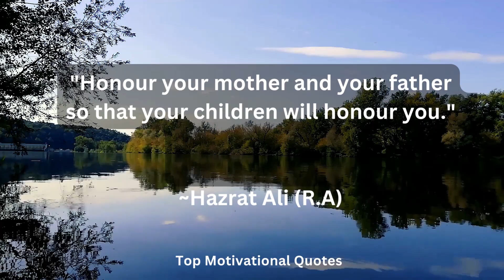Honour your mother and .................? by Top Motivational Quotes.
This Motivational Quotes channel will not only motivate you, but will also inspire you to live a positive life.
A negative mindset will never result in a positive life.
Simply concentrate on the screen and listen to the whispers in your ears.
Always be positive and believe in yourself.
Top Motivational Quotes are both inspirational and motivating, and they emphasise the importance of believing in oneself and remaining optimistic.
We hope you enjoyed our video about Honour your mother and .? by Top Motivational Quotes, which took a lot of time and effort to make, as well as the quotes themselves.